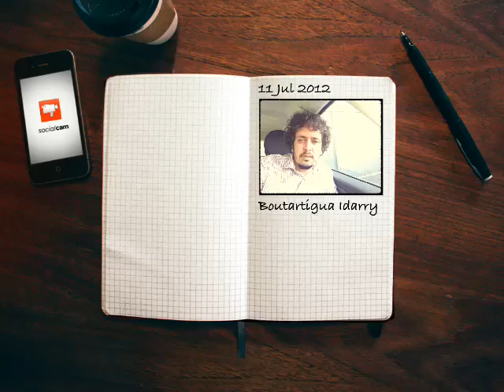Video de Test